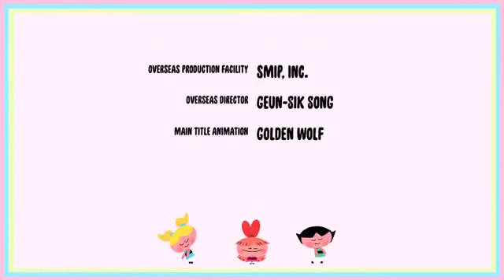The Powerpuff Girls | Outro | Cartoon World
Enjoy the credits to The Powerpuff Girls! Welcome to CartoonWorld! Enjoy clips and episodes of cartoons from: Bunnicula, Powerpuff Girls, Teen Titans Go!, Tom